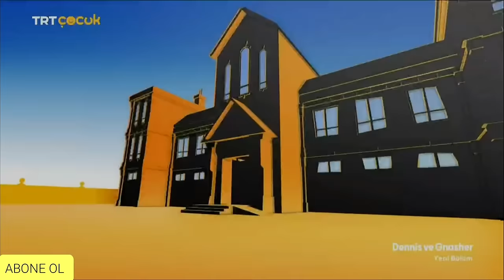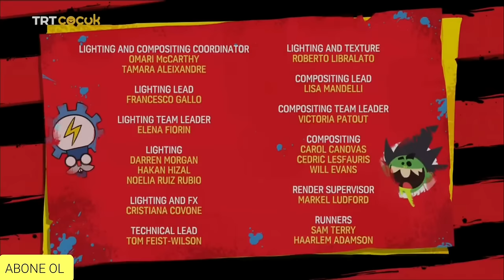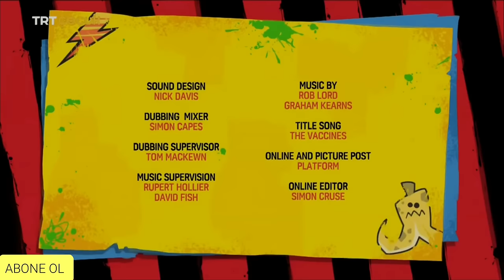DENNİS VE GNASHER 24.BÖLÜM DİŞLİ TEHLİKE TRT ÇOCUK